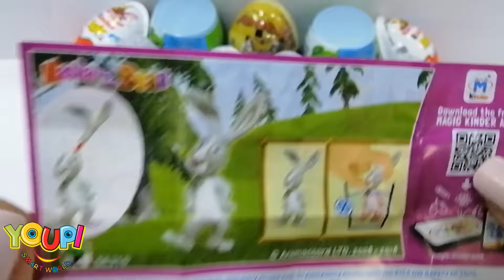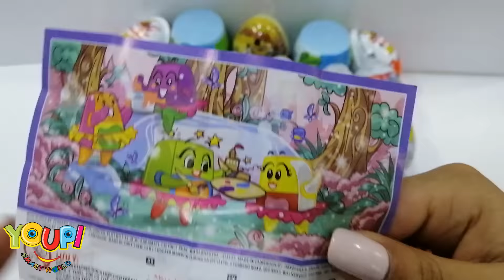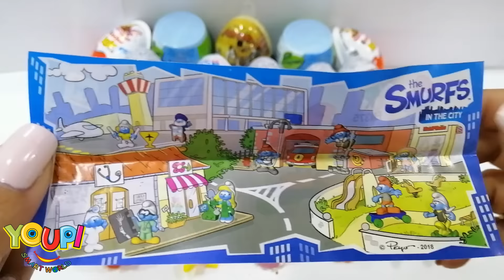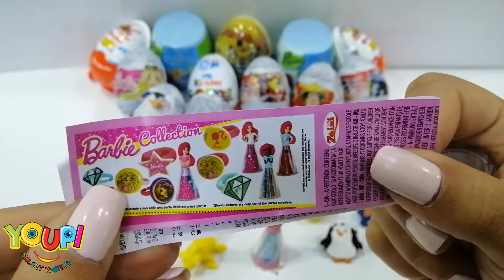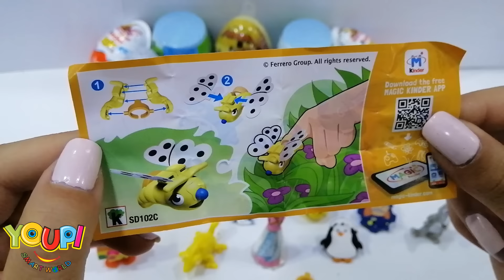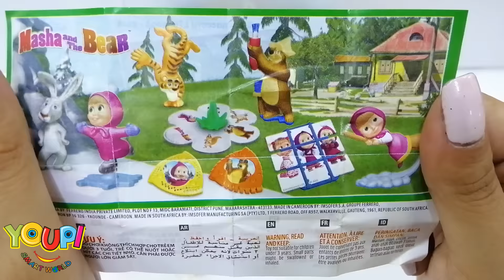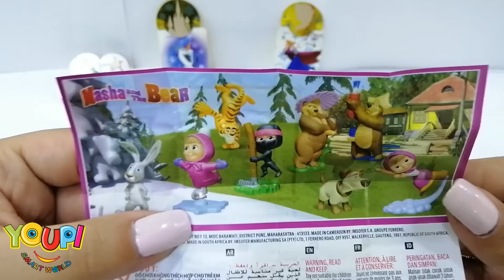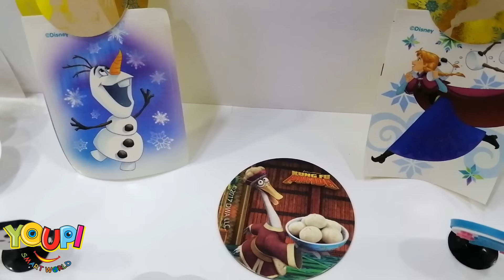25 Surprise Eggs, Kinder Surprise,Frozen Elsa & Anna Surprise Eggs, Avengers Surprise Eggs! Youpi :)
Today we are unboxing 25 Surprise Eggs! We are going to see who has the best surprises! We are going to open some Kinder Surprise eggs, Frozen Elsa Eggs, Barbie Surprise Eggs, Paw Patrol Eggs Surprise, Avengers Surprise Eggs, and many more! Youpi!